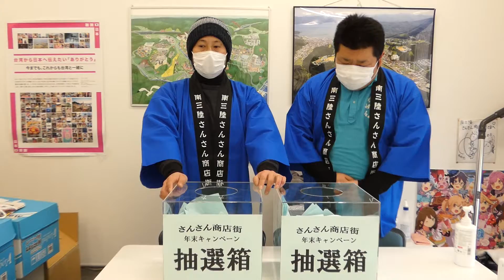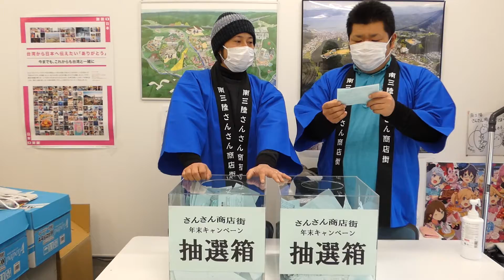2021 年末キャンペーン抽選会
2021 年末キャンペーン抽選会を行いました